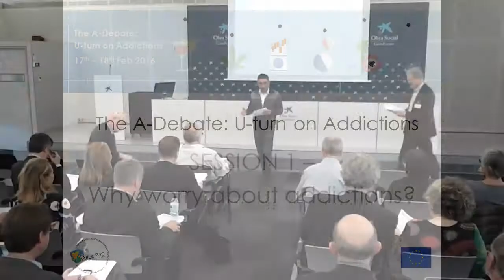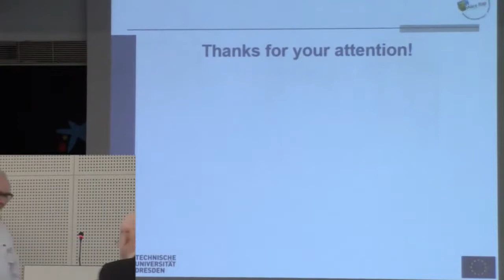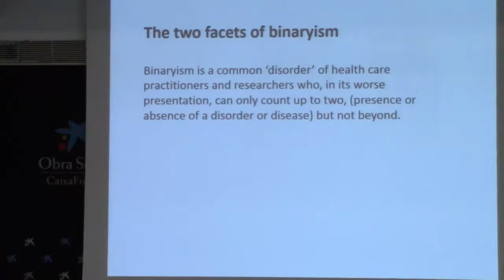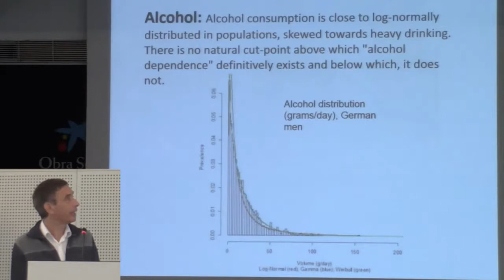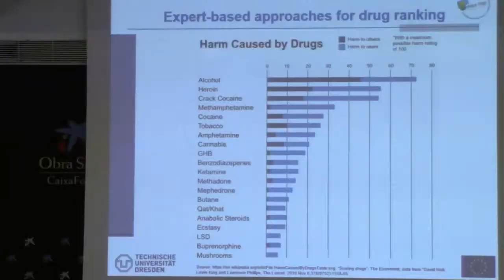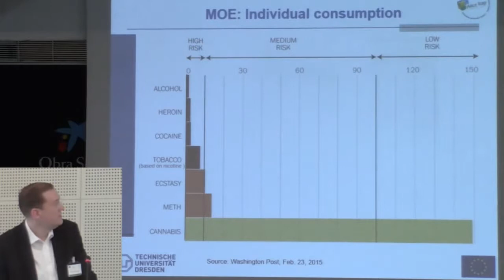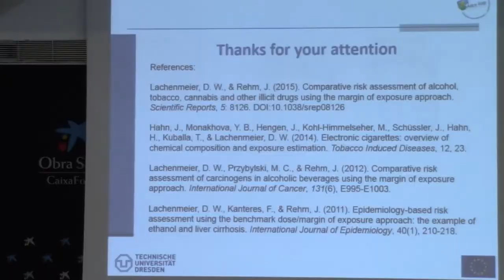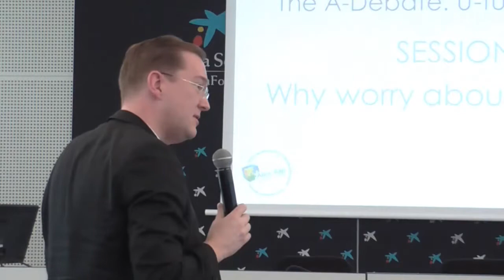A-Debate (17/2/16) Session 1: Why worry about addictions?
The first session of the A-Debate presents new scientific research, data and concepts to understand why societies, governments and individuals should be concerned about addictive substances and the harm caused by them.

Session Chair: Cees Goos

1:55 - Jürgen Rehm – The harm from addictions

31:03 - Peter Anderson – Heavy use over time

56:17 - Dirk Lachenmeier – Toxicology and ranking of addictive drugs

1:24:20 - General debate